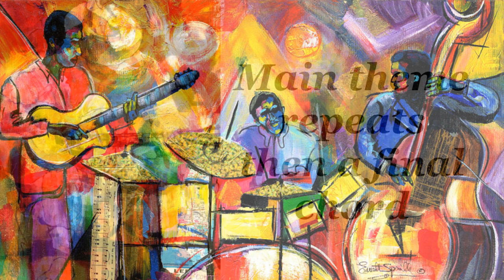Brubeck: Lost Waltz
Dave Brubeck composed music, but he could not notate it himself. Why? Because he never learned to read music. So his compositions had to be written down by someone else. But you would never guess this from listening to his work. Late in life he composed a group of pieces he called “Nocturnes”.

Some of them were updates or adjustments to old music, and some of them were new.

“Lost Waltz” is rather easily playable by a good student who has only been playing a couple of years. There is a theme, a short turn around that is basically a first ending, then the theme is repeated again. After the repeat the piece ends with a second ending that is like a very short cod. The form is very simple.